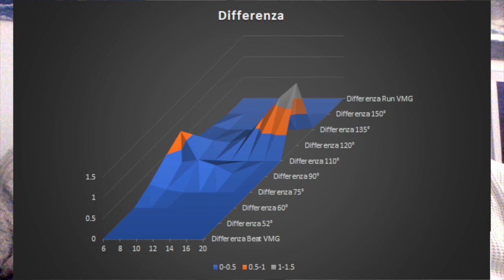507 - ORC 2020, diamo i numeri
Si è materializzata la piccola rivoluzione del Code Zero "legale", che, sfuggito per anni al regolamento ORCi, ora entra nel VPP, e quindi nel GPH, appesantendolo in modo notevole. Il fatto è che migliora le velocità (sulla carta) anche in condizioni in cui non lo si userebbe mai! Abbiamo fatto girare un po' di numeri con Pietro Pinucci